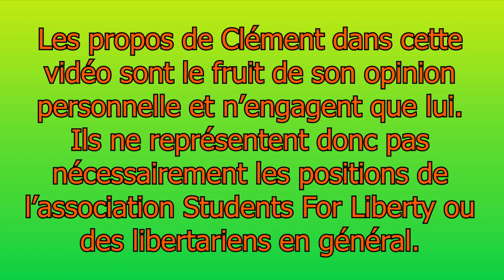L'entretien bienveillant - Le libertarianisme avec Clément [partie 1/2]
/!\ Timecodes dans la description /!\

Clément, membre de l'organisation Students For Liberty, m'a fait l'honneur de sa présence pour discuter avec moi du libertarianisme.

L'entretien bienveillant, c'est la possibilité de présenter librement vos idées, aussi variées et peu conventionnelles soient-elles, sans avoir l'impression que l'on cherche à vous coincer. L'objectif, c'est de permettre aux spectateurs intéressés de pouvoir s'ouvrir à des idées qu'ils ne connaissent pas bien ou dont ils peuvent avoir une opinion défavorable, dans une forme qui ne s'adresse pas qu'aux personnes déjà convaincues.

Si mes invités peuvent avoir un objectif militant (et c'est bien leur droit), mon objectif personnel est quant à lui transpartisan, et je souhaite pouvoir aider ceux qui regardent ce format de vidéos à augmenter leur capacité d'ouverture à des idées nouvelles et leur souplesse cognitive (ce qui ne m'empêche pas d'avoir certaines préférences personnelles, mais peu importe...).

0:00 Présentation de l’invité, Clément, son parcours, et ce qui l’a amené au libertarianisme

7:29 Introduction, les bases du libertarianisme, et quelques références importantes

15:56 les différents courants du libertarianisme, et différentiation des termes

31:53 les "points morts", et notamment la propriété intellectuelle et l’avortement

39:31 Libertarianisme utilitariste et libertarianisme jusnaturaliste

44:03 Théorie du droit : droit positif et droit naturel

Livres cités dans la vidéo et leurs auteurs (comporte aussi des livres cités dans la partie 2) :

Friedrich Hayek - La route de la servitude
George Orwell - 1984
Ray Bradbury - Fahrenheit 451
Guillaume Guéraud - La brigade de l’Oeil
Lysander Spooner - Les vices ne sont pas des crimes
Herbert Spencer - Le droit d’ignorer l’état
Alexis de Tocqueville - Tyrannie de la majorité
Max Stirner - L’unique et sa propriété
Hans-Hermann Hoppe - Démocratie le Dieu qui a échoué
Frédéric Bastiat - La Loi
Montesquieu - De l’esprit des lois

Wittgenstein a dit, "ce dont on ne peut parler, il faut le taire". Hélas, comme la plupart de mes confrères humain non-aphones, je suis tout simplement incapable de la fermer. Mais si mes bêtises vous intéressent, vous pouvez toujours les écouter, peut-être même que vous arriverez à y trouver quelque chose. Et puis, c'est pas forcément plus faux ici qu'ailleurs ! :)